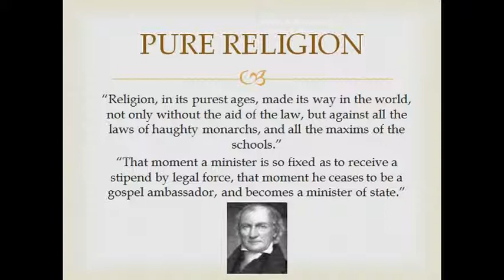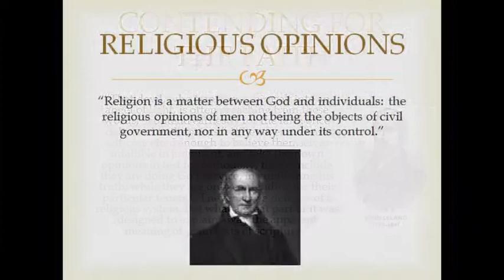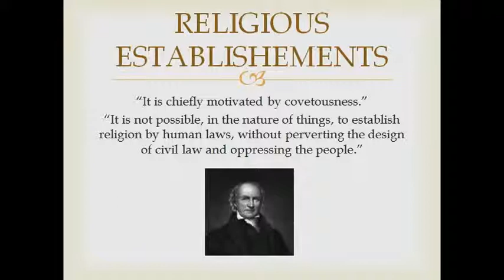John Leland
Excerpts from his writings